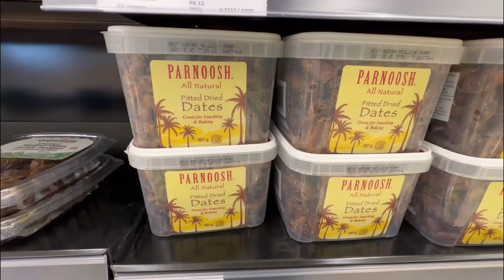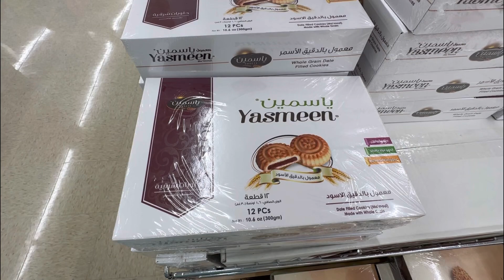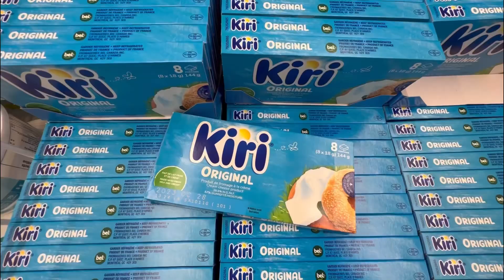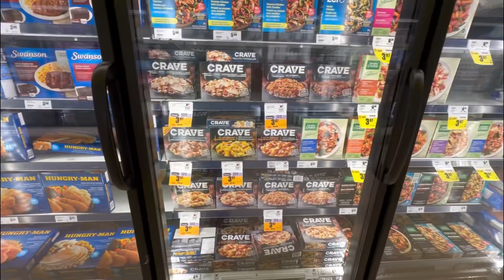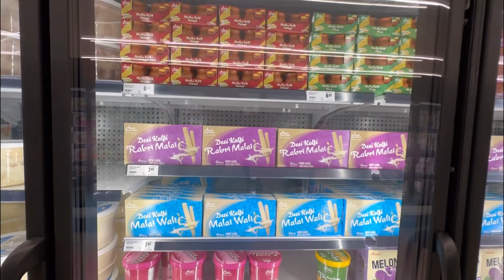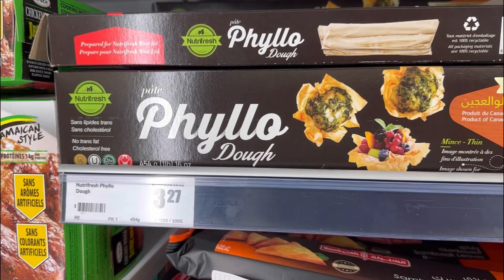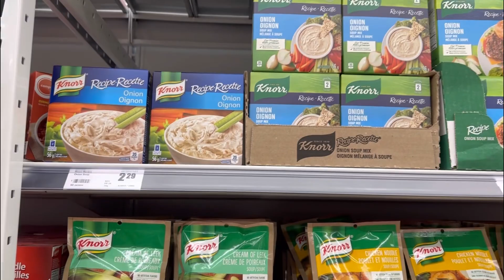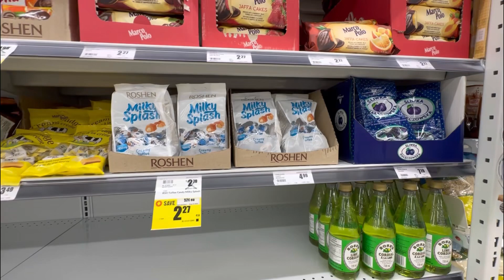Kanada’da Market Fiyatları | Freshco İndirimli Market Alışverişi | Türk Ürünleri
Herkese Merhabalar ☀️

Bugün sizlere Kanada’da popüler market zincirlerinden ama çok az kişinin bildiği market olan Freshco’dan bahsedeceğim şimdi bir çok üründe’de indirimli fiyatları var Türk ürünlerinin yanı sıra bir çok ülke ürünlerine sahip international ürünleri var Calgary’de yaşayan kişilere kesinle Öneriyorum fiyatlarıda gayet iyi senze ve meyze fiyatları yüksek geldi ama diğer ürünleri iyi ve güzel bir market aradığınız bir çok ürün var orada türk lezzetlerinde ve diğer farklı lezzetlerde.

Aşağıda link bırakıyorum Calgary’de yer alan Freshco’ları 🗺️ 📍

Ve Sevdiklerinizle ve Çevrenizdeki insanlara bizi tavsiye edersiniz çok mutlu oluruz 😊

Müzisyen : NEFFEX